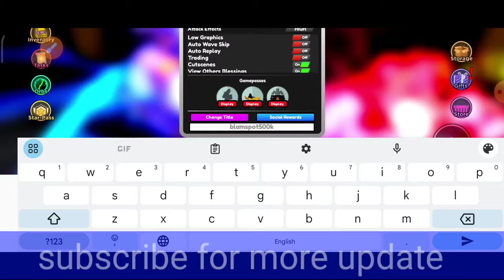NEW UPDATE🔓ALL STAR TOWER DEFENSE CODES MAY 2024 - ROBLOX ALL STAR TOWER DEFENSE - ASTD CODES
NEW UPDAT🔓ALL STAR TOWER DEFENSE CODES MAY 2024 - ROBLOX ALL STAR TOWER DEFENSE - ASTD CODES

Get all of the new All Star Tower Defense codes for mountains of gems and gold to EXP and rare items, never miss a freebie with our list of Roblox ASTD codes.

your query.
1: all star tower defense codes 2024
2: all star tower defense
3: all star tower defense codes
4: codes for all star tower defense
5: all star tower defense roblox
6: roblox all star tower defense
7: all star tower defense codes new
8: all star tower defense update codes
9: codes in all star tower defense
10: all star tower defense codes march 2024
11: roblox all star tower defense codes
12: all star tower defense update
14: all star tower defense roblox codes 2024
15: all star tower defense codes roblox

How do I redeem ASTD codes?
Open All Star Tower Defense
Tap the three-dot ‘settings’ symbol in the bottom right
Enter your All Star Tower Defense code into the box